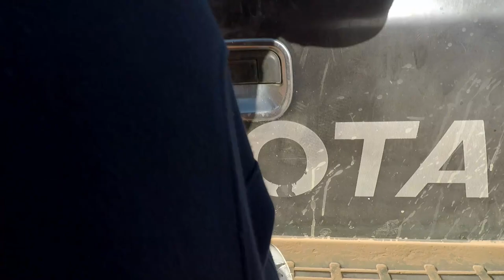VISIT ALGERIA - Tassili n'Ajjer - Sahara Desert طاسيلي ناجر- صحراء الجزائر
A little highlight of our trip bivouacking in the Algerian Desert for 6 days and 6 nights.

We've been really amazed and impressed by Tassili n'Ajjer, a UNESCO World Heritage Site, one of the most beautiful places on Earth located in Algeria. Some of the prehistoric paintings in the Tassili are estimated to date back somewhere around - 6000 BC.